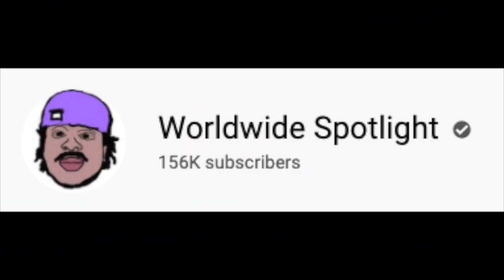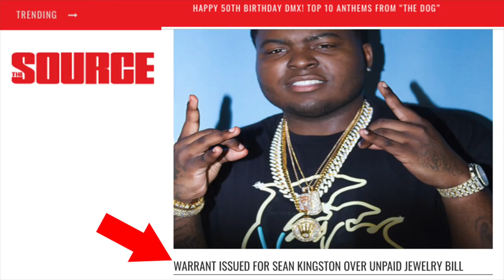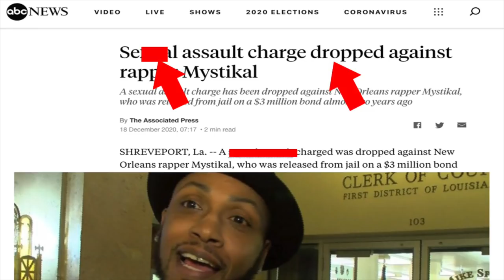Sean Kingston is ON DA RUN +Rapper Mystikal got his Charge DROPPED